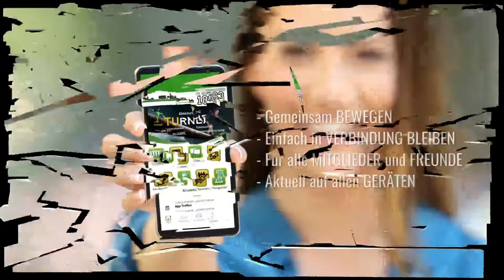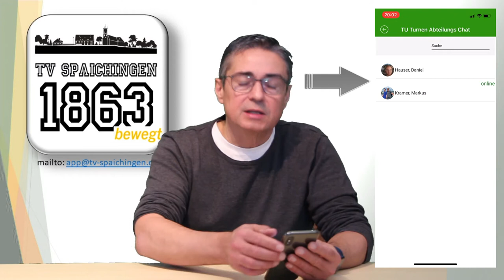TV Spaichingen Film 7 2 - Bedienung des Chat Moduls - Die VereinsApp